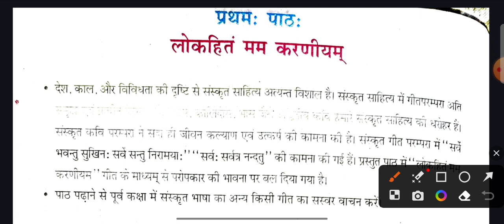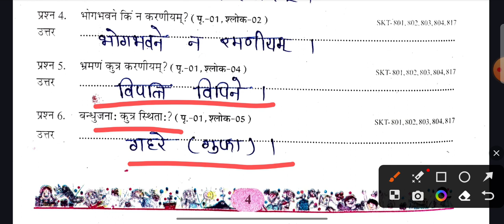कक्षा आठवी ऐटग्रेड अभ्यास पुस्तिका 2023-24 संस्कृत पाठ 1 लोकहितं मम करणीयम class 8th sanskrati atg